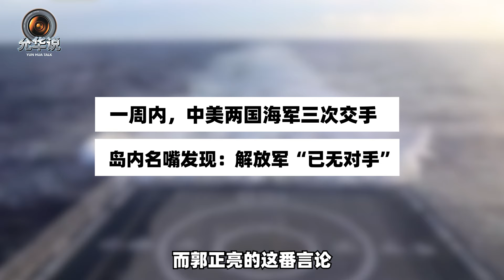【肖允华】一週內，中美兩軍三次交手，島內名嘴發現：解放軍“已無對手”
中美三次交手後，島內名嘴發現：在第一島鏈內，解放軍“已無對手”
一週內，中美兩軍三次交手，島內名嘴發現：解放軍“已無對手”